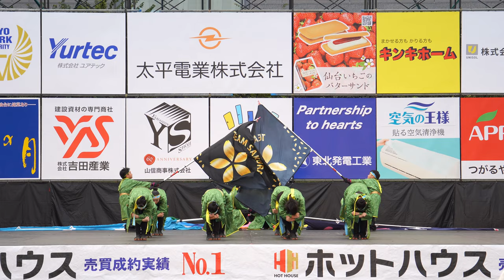ジュニアコンテスト_④ TEAM SAKURAスマイルキッズ【4K_APSC】／市民広場ステージ（二日目）／第26回みちのくYOSAKOIまつり2023